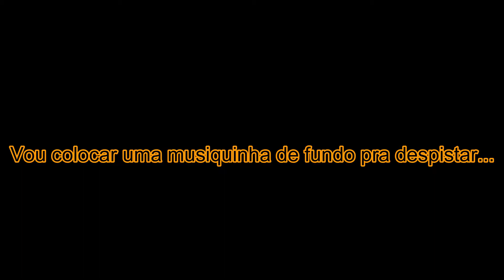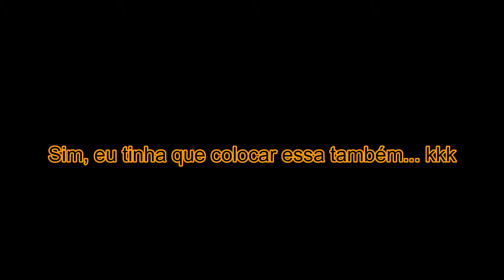Brawl Stars - Classe 20 (Colt)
Some bug have happened here and the audio gone.. So, we take some providences..